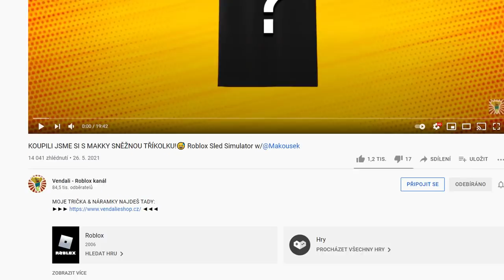KDO UMÍ LÉPE SEKAT ZAHRADU? VENDA NEBO MAKKY?🤔😱 Roblox Cut the Grass w/@VendaliRoblox